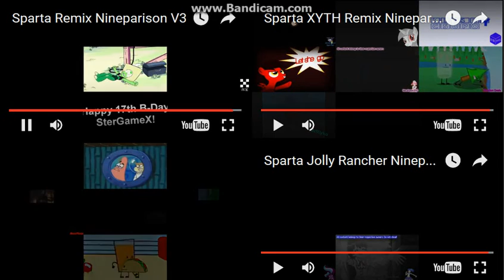ᴴᴰ Sparta Remix NineParison Side-By-Side 9